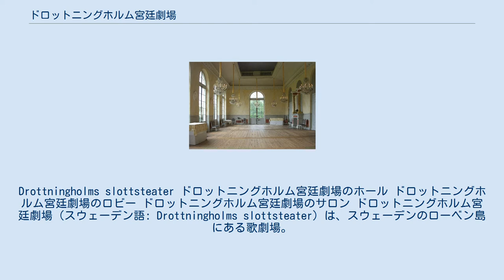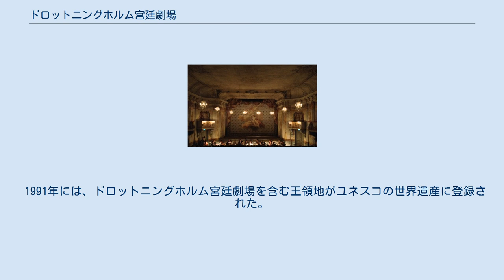ドロットニングホルム宮廷劇場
Drottningholms slottsteater ドロットニングホルム宮廷劇場のホール ドロットニングホルム宮廷劇場のロビー ドロットニングホルム宮廷劇場のサロン ドロットニングホルム宮廷劇場（スウェーデン語: Drottningholms slottsteater）は、スウェーデンのローベン島にある歌劇場。
ドロットニングホルム宮殿に隣接している。
 ロヴィーサ・ウルリカ王妃によりドロットニングホルム宮殿に現在の宮廷劇場が建設されたのは、1766年のことであった。
劇場は約400席を有し、舞台は横幅より縦幅が長いのが特徴である。
波や雷の効果音の発生装置、飛ぶ椅子の装置があり、デウス・エクス・マキナの場面で頻繁に用いられた。
ロヴィーサ・ウルリカの息子グスタフ3世は演劇を愛好し、ヨーロッパ各地から音楽家を招いて毎夏オペラを楽しんだ。
しかし1792年にグスタフ3世が暗殺されて以降は、劇場は忘却の淵に沈んでいった。
 1920年より演劇史家アグネ・ベイエルの指導のもと電気がひかれ、劇場は1922年に再オープンした。
再オープンした劇場では毎年夏に音楽祭が開かれ、フランツ・ヨーゼフ・ハイドン、ヴォルフガング・アマデウス・モーツァルト、クリストフ・ヴィリバルト・グルック、ゲオルク・フリードリヒ・ヘンデルなど18世紀のオペラが上演される。
オーケストラも当時の衣装を身にまとい、オリジナル楽器で演奏する。
装置も18世紀のものをほとんどそのまま使用している。
 1991年には、ドロットニングホルム宮廷劇場を含む王領地がユネスコの世界遺産に登録された。